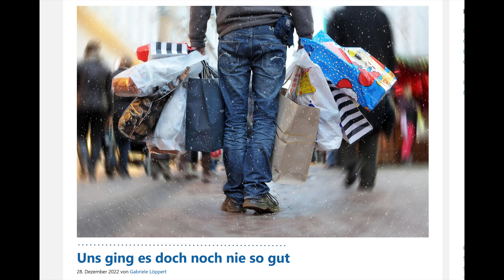Uns ging es doch noch nie so gut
“Uns ging es doch noch nie so gut”… “Die Kinder haben doch alles”…

Ein Text von Gabriele Löppert, 25. Oktober 2022

Telegram Kanal Gabriele Löppert offiziell

▬▬▬▬ Odysee / LBRY▬▬▬▬▬▬▬▬▬▬▬▬▬▬▬▬

▬▬▬▬ Musik ▬▬▬▬▬▬▬▬▬▬▬▬▬▬▬▬▬▬▬▬▬